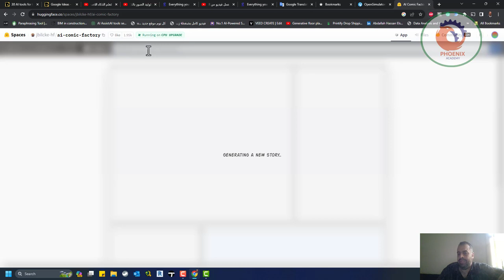ai comic factory انشاء قصص كوميك احترافية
❤️ روابط التواصل
✅ انستجرام